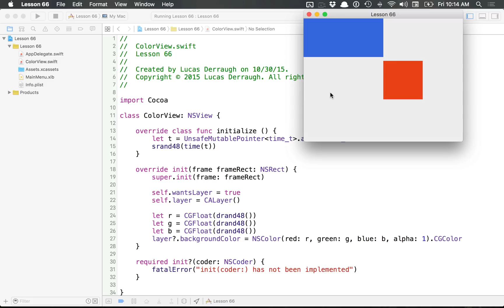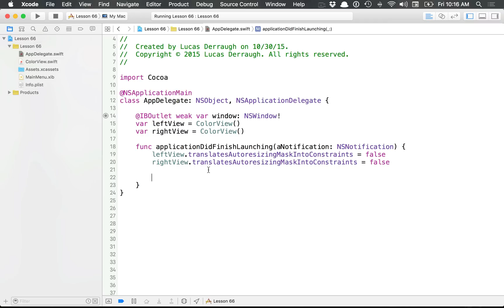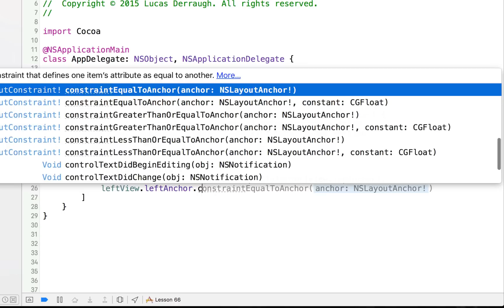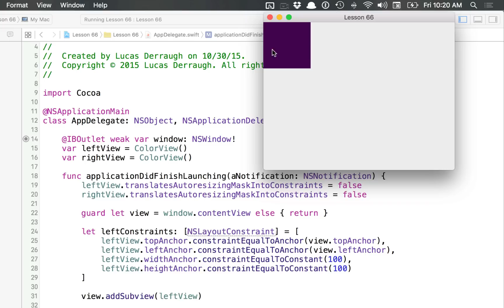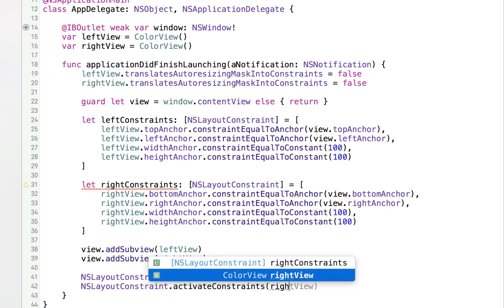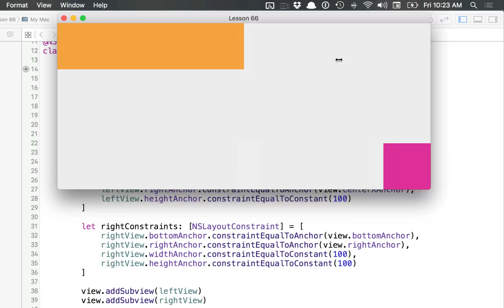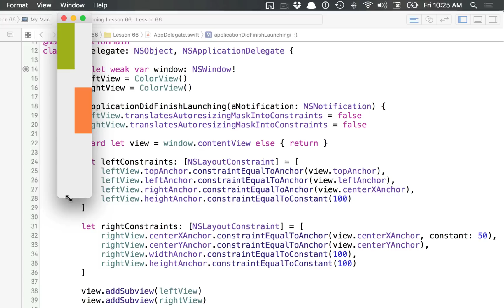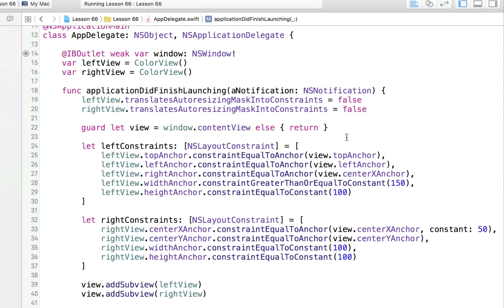Cocoa Programming L66 - NSLayoutAnchor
How to add layout constraints in code with OS 10.11 or iOS 9 using NSLayoutAnchor.